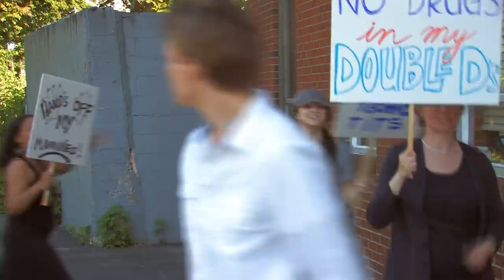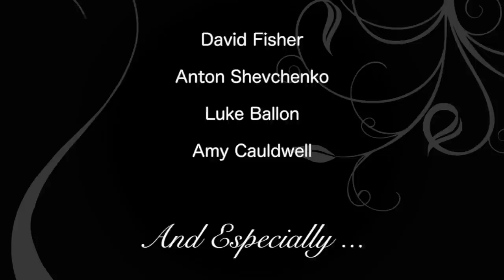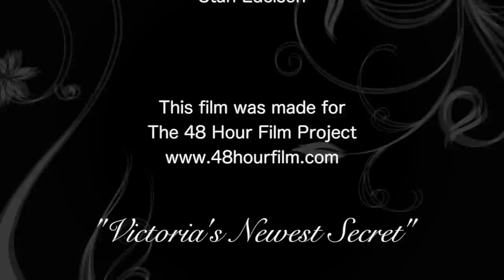Victoria's Newest Secret.mp4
This film was made for the 48 Hour Film Project (Boston, 2012)
Team:        Tango Pictures
Genre:       Mockumentary
Character:  Ivan or Ivana Wright
Prop:         Chocolate
Dialog:       "You're making a big mistake"

Inspired by recent science and policy developments in bio-tech including:

• Researchers tried to patent an individual human female after engineering her breasts to produce a commercially desirable protein.

• Cows engineered with human DNA now produce milk with almost the same nutritional properties as human breast milk.

• 60 Years after HeLa died, the total mass of tissue generated by her "immortal" cancer cells now weighs of 50 million tons.